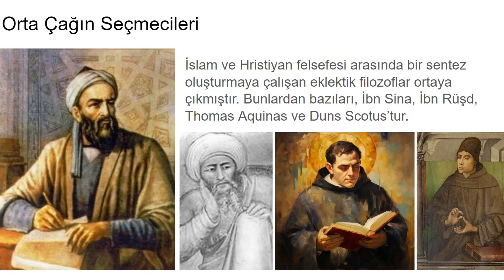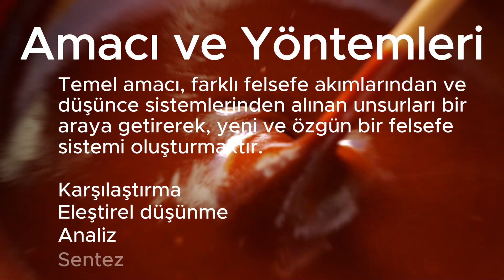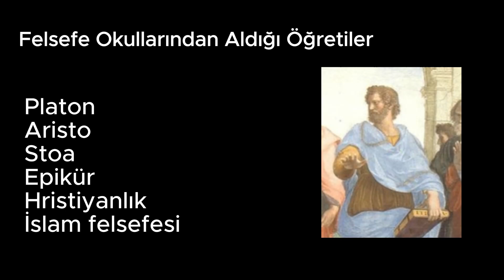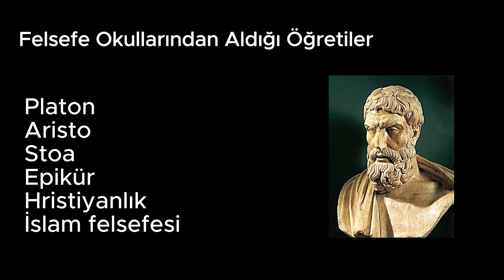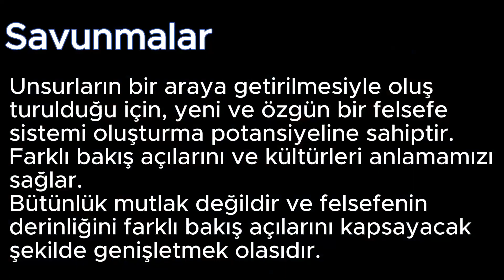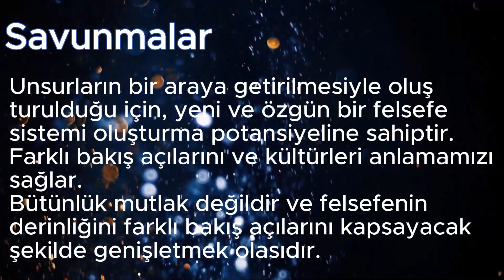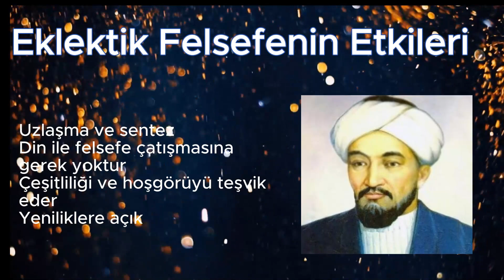Eklektik Felsefe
Eklektik Felsefe: Farklı Düşüncelerden Bir Uyum Arayışı

Bu videoda, eklektik felsefenin temellerini, tarihsel gelişimini, önemini ve güncel sorunlara katkılarını inceleyeceğiz.

Eklektik felsefenin tanımı ve özellikleri
Eklektik felsefenin tarihi
Eklektik felsefenin önemi ve savunmaları
Eklektik felsefenin güncel sorunlara katkıları

Yazıya aşağıdaki linkten ulaşabilirsiniz.